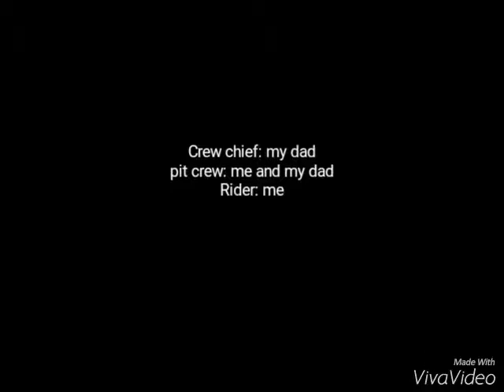2017 Motocross season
Got a second and third overall and got bike wrecked on start and wasn't able to finish last race, fixed and planning on racing again soon